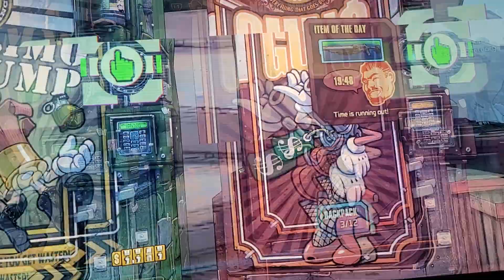BORDERLANDS 2 (farming for a depa)